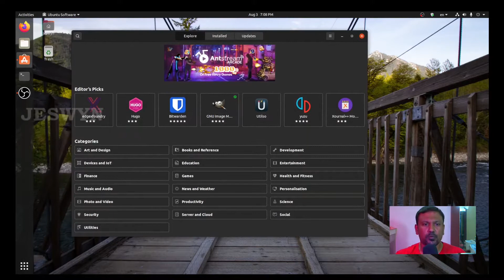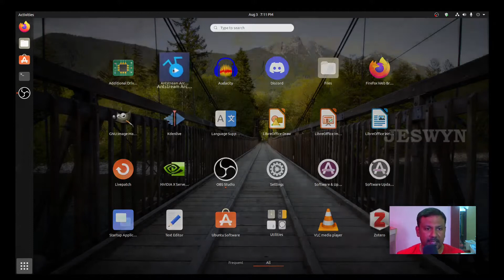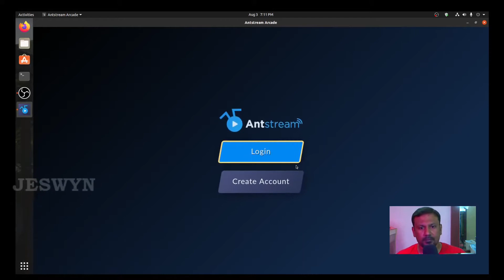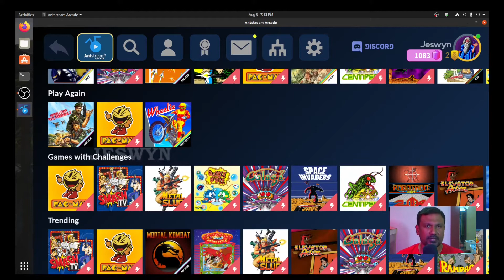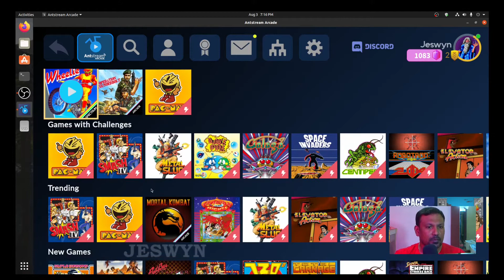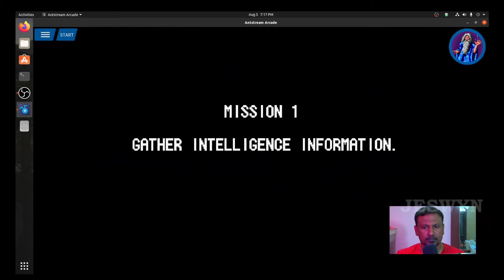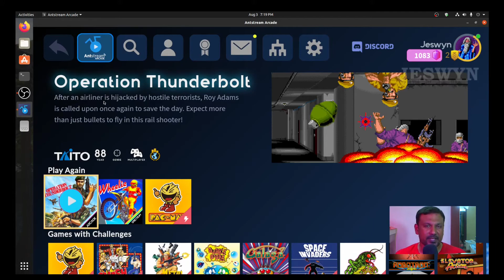1000 ரக்கணக்கான இலவச ரேட்ரோ கேம்கள்! எப்படி விளையாடுவது? Free PC Games Tamil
Amazon Store

. 14% 14.2K/100K
Watch my latest video - சரியான முடிவுகளை எடுப்பது எப்படி? Five Important Decisions of Life in Tamil | Decision Making Tamil
268 Views - Jan 9, 2024

வணக்கம் பார்வையாளர்களே, வரவேற்கிறேன்  ♥. இந்த யூடியூப் சேனல் தமிழில் தொழில்நுட்பம்  (Technology) பற்றியது. இந்த தமிழ் யூடியூப் சேனலில் நான் புதிய தொழில்நுட்பங்கள் பற்றி அதிகம் பேசுவேன். நான் தமிழில் இலவச தொழில்நுட்பம் பற்றிய செய்திகளையும், தமிழில் புதிய டெக் தலைப்புகளையும் உள்ளடக்குவேன். நான் ஒரு திறந்த மூல (Open Source) ஆர்வலன். நான் லினக்ஸை விரும்புகிறேன். எனவே உபுண்டு, லினக்ஸ் மிண்ட்  ஓஎஸ், எம் எக்ஸ் லினக்ஸ், எண்டெவர் ஓஎஸ், பாப் ஓஎஸ், லினக்ஸ் மஞ்சாரோ போன்ற திறந்த மூல இயக்க முறைமையின் விமர்சனங்கள்  பேசுவேன்.

நான் தமிழில் பல்லூடகம் (Multimedia) பற்றியும் பேசுவேன். தமிழில் ஆடியோ வீடியோ எடிட்டிங், தமிழில் யூடியூப் டிப்ஸ் மற்றும் ட்ரிக்ஸ் என் மற்றொரு ஆர்வம். ஓபிஎஸ் ஸ்டுடியோ, யூடியூப் லைவ், ரெக்கார்டிங், ஸ்கிரீன் ரெக்கார்டிங் போன்றவற்றிற்கு தேவையான சிறந்த இலவச மென்பொருள்களை பற்றி  நான் தமிழில் பேசுவேன்.

Hi Viewers, Welcome ♥. This YouTube Channel all about Technology in Tamil. In this Tamil YouTube Channel I will do Tech Talk Most. I will cover Tech news in Tamil and Hot Tech Topics in Tamil. I am an Open Source enthusiast. I love Linux. So I will cover Open Source Operating System reviews like Ubuntu, Mint OS, MX Linux, Endeavor OS, Pop OS, Linux Manjaro and so on.

I will also talk about Multimedia in Tamil. Audio Video Editing in Tamil. YouTube Tips and Tricks in Tamil is my another interest. I will cover software in Tamil like OBS Studio for YouTube live, Recording, Screen recording, and virtual camera.